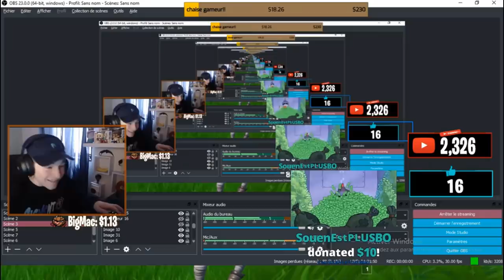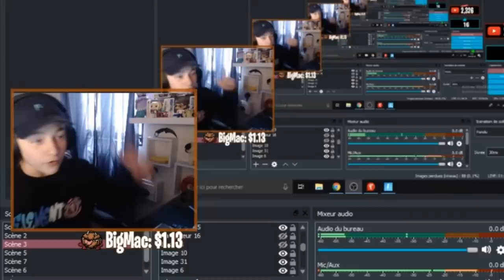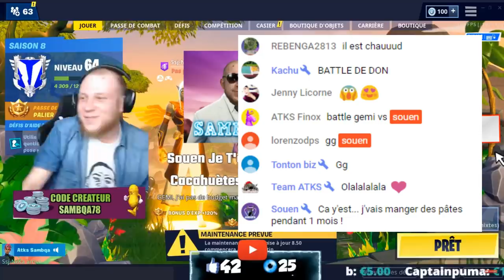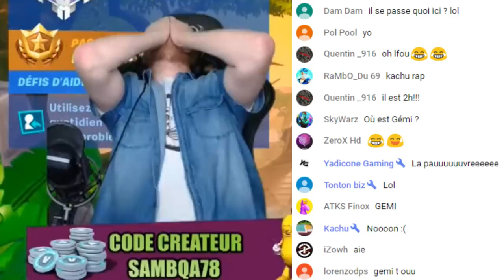Je REND FOU des YOUTUBEURS Fortnite #1